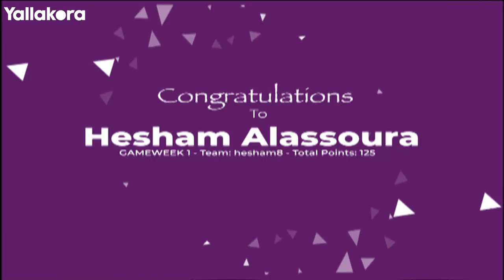نجوم الفانتاسي (3).. كيف تفوق حازم إمام على ميدو في الجولة الأولى؟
ستارز أوف فانتاسي.. كيف تفوق حازم إمام على ميدو في الجولة الأولى؟
في الحلقة الثالثة من برنامج ستارز أوف فانتاسي، الذي يشهد تحديًا خاصًا بين حازم إمام وميدو في لعبة "فانتاسي بريميرليج" ويقدمه سيف زاهر عبر موقع "يلا كورة"، فاز حازم إمام على ميدو في الجولة الأولى من تحدي Head to Head، وكشف النجمان عن التغييرات المنتظرة في فريقيهما بالجولة الثانية.

تصوير:
مونتاج: